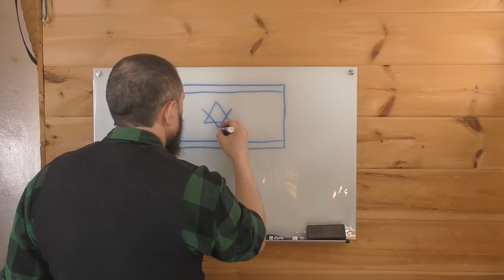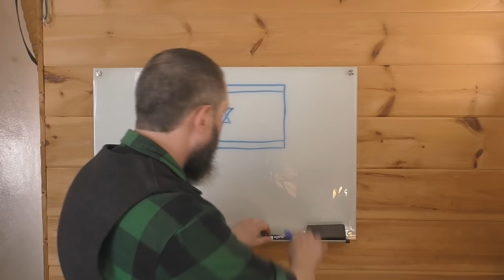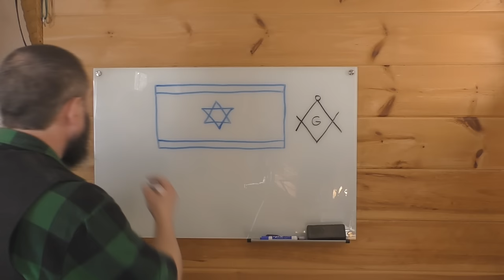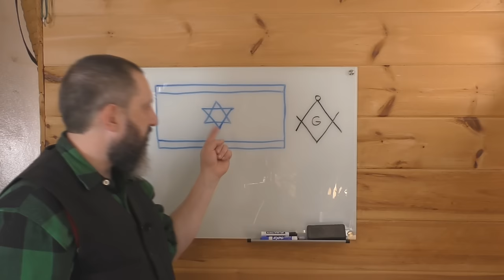The Faithless And Perverse Nation Of Israel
Jesus Christ rebuked the Jews in Matthew chapter 17, and referred back to what was written in Deuteronomy chapter 32. For thousands of years the Jewish people have struggled with serving the Lord, and many times let sexual perversion and idolatry pull them away from God. Today there are very few people that would consider the nation of Israel to be a Godly nation. Most people are painfully aware that modern day Jews are no longer walking with the God of the Bible. It is my desire to bring repentance to any Jews that are willing to listen to what I am reading from the scriptures.